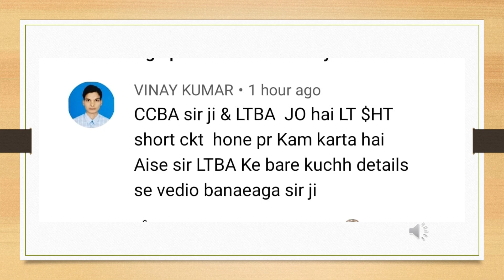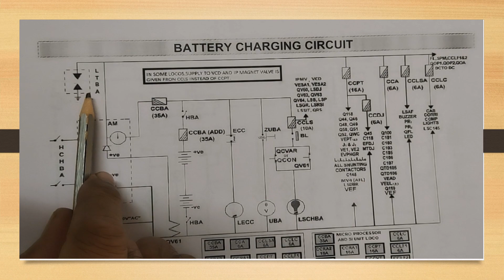details about LTBA in electric locomotive.